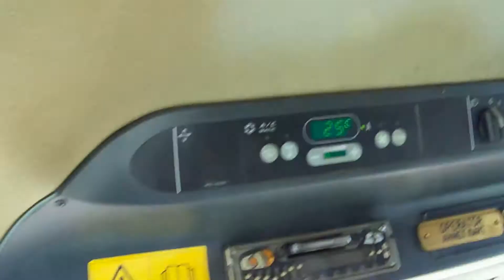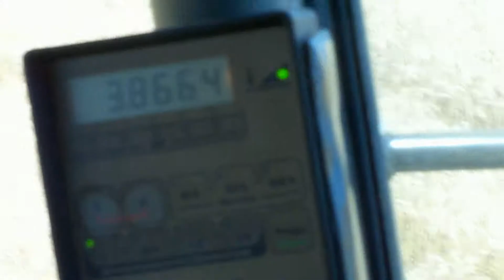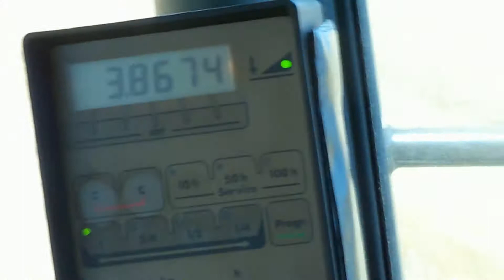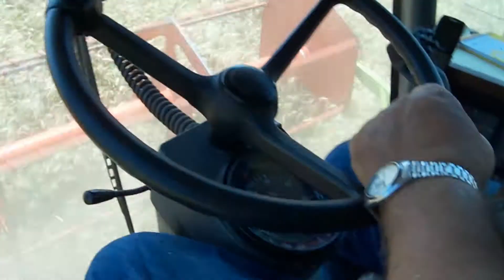CLAAS MEDION 340 IS HARVESTING THE WHEAT 2011 PART5 HD -BUĞDAY HASATI...!!!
CLAAS MEDION 340 IS HARVESTING THE WHEAT 2011 PART5 HD VIDEO...!!!

CLAAS MEDION 340 BUĞDAY HASATINDA 2011 BÖLÜM5 HD VİDYO...!!!

07/07/2011

Claas Medion 340 ile buğday tarlasını hasat ediyoruz.

alipasalierkan. ;)

tractor traktör jd john deere fendt trisix new holland same deutz claas lamborghini valtra
case international nh massey ferguson mf tümosan tümo fiat ford 7740 steyr başak kioti landini
wheelie maize mais silage drilling seeding seeder amazone lemken xerion ares
arion axion nectis mega medion dominator celtis jaguar scorpion tucano lexion 600 cx cs cr fr
series tractors combine harvester forage underground wheat barley sunflower kolza
kanola pulluk sürmek pulling plowing discing disking farm farmer agriculture agriculturel
equipment kverneland welger krone big pack big m 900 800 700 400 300 vario 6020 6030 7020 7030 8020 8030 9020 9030 t 6000 t 7000
t 8000 t8040 t7060 tx tc 56 tc 5070 tsa tla tna td tvt tg t 7050 cvx cx stx mx maxxum mx 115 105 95 iron rubin explorer
agrotron 165 265 k 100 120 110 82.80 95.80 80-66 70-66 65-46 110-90 f 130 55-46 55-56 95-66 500+hp
power farm legend 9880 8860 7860 vision ghibli global powermondial landmaster ghlobal farm robottractor rc mf 4255 vs. 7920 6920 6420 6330 gps
mf 285s 275s 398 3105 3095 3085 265s 260g 240s efsane mowing cutting sowing patato tomato sugar beet 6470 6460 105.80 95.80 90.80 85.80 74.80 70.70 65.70
mccormick çekişme yarış drift tarla aktarma dip patlatan çizel aysan goble diskharov kaz ayağı cultivating chisel
field day green show puma 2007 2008 products spraying spreadin spreader sprayer sim tractor 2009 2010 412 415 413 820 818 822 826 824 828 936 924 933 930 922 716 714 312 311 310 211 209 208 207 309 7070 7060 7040 t 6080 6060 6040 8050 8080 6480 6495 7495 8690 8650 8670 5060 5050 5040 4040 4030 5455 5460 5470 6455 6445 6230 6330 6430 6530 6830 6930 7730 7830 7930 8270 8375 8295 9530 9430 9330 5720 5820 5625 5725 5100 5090 r m 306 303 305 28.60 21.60 erkunt servet nimet bereket kısmet kudret 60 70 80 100 td 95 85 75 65 çeltik sorgum aspir 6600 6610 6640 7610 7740 l xtx 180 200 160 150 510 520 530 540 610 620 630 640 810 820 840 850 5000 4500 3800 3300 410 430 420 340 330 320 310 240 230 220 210 avero tucano 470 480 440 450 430 prototype new neu yeni enka pazarlama distribütör